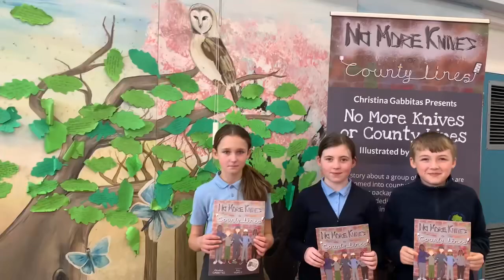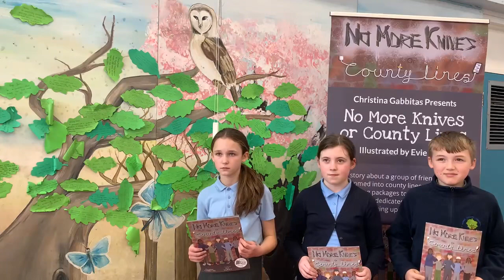Interview with children from Shaw Wood Academy Doncaster